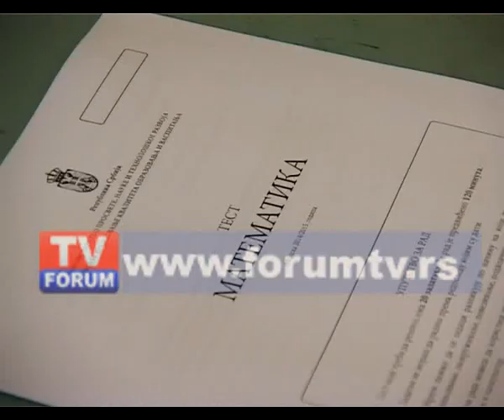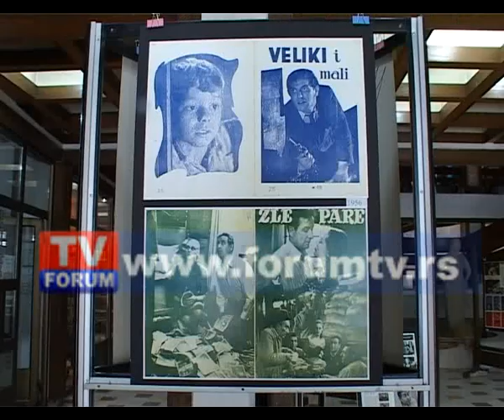TV FORUM 15. 05. 2015. VESTI